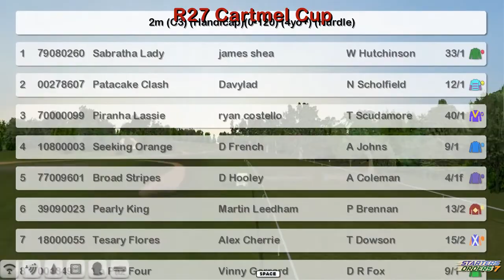NH WK13 R27 Cartmel Cup